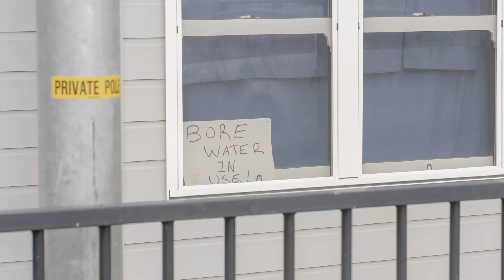Why shoot digital?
Why do you shoot digital in 2020? Why does film proliferate?
Film photographer shoots digital and this is what happened.